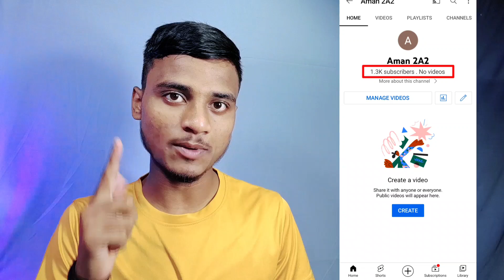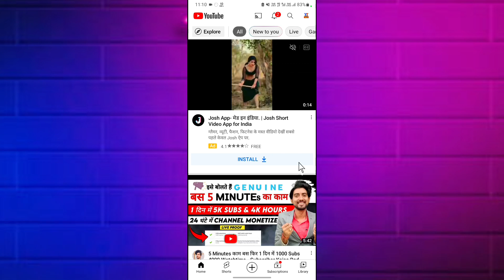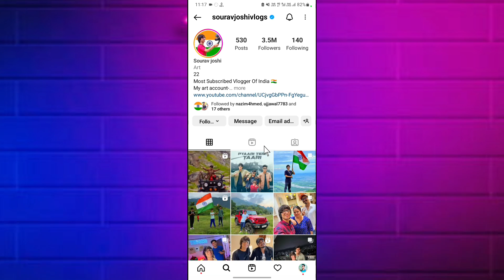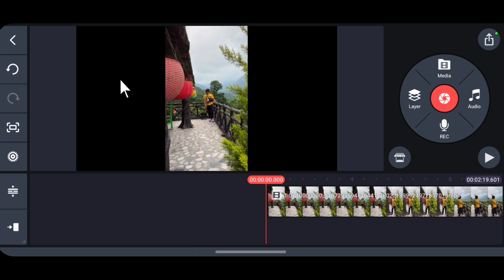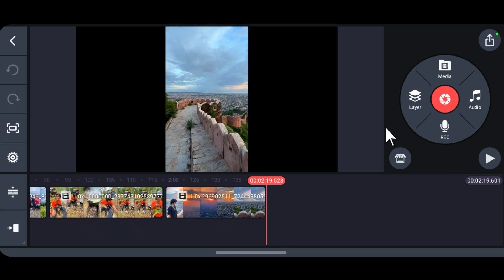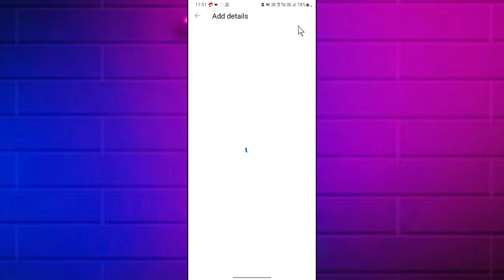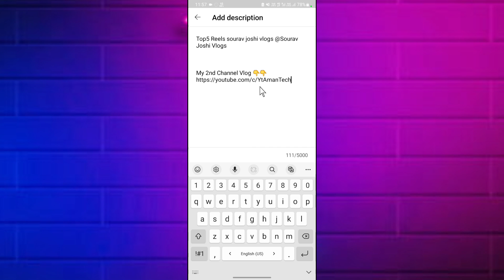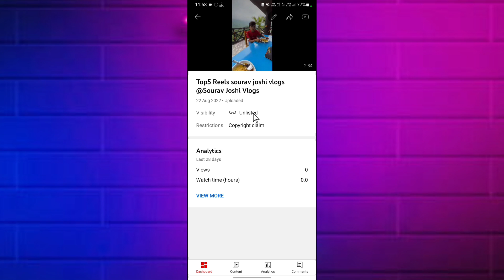सिर्फ 1 दिन 1k Subscriber 😲|| Youtube Subscriber Kaise Badhaye || Subscriber Kaise Badhaen